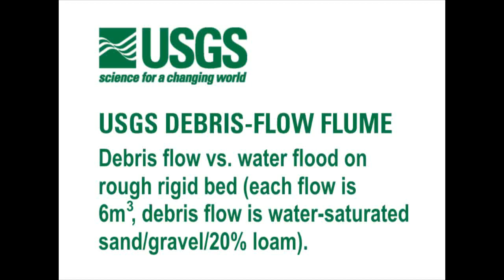debris flow vs. water flow experiment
USGS Debris-Flow Flume experiment

Citation and source:
Logan, M., and Iverson, R.M., 2007, revised 2013, Video documentation of experiments at the USGS debris-flow flume 1992–2006 (amended to include 2007–2013): U.S. Geological Survey Open-File Report 2007–1315 v. 1.3.,